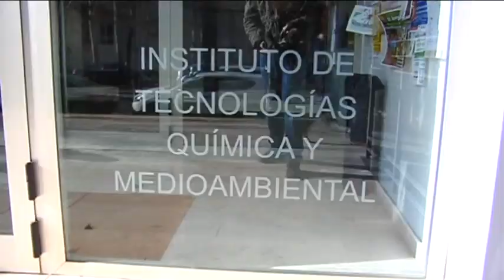Aceite de palma